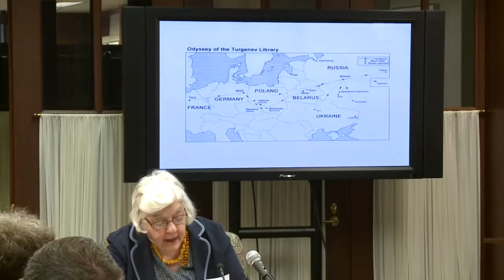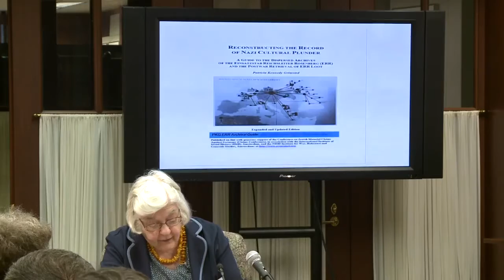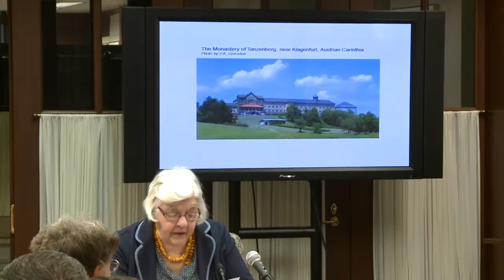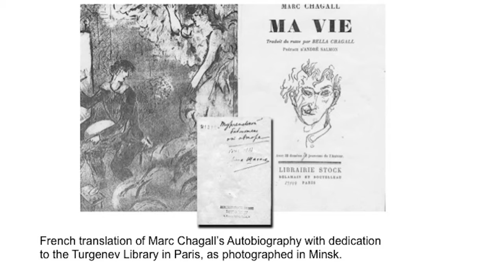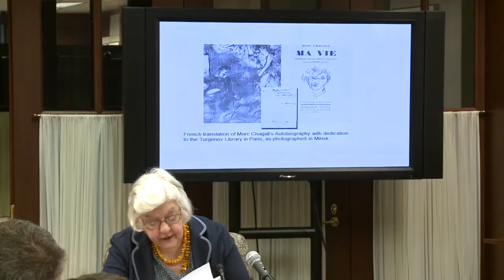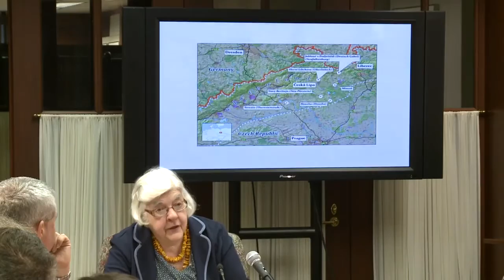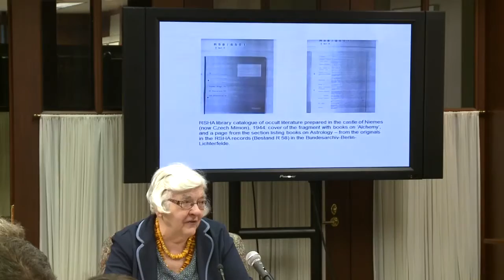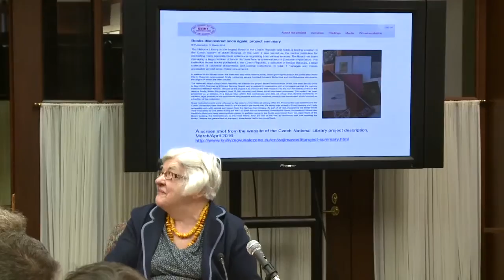Nazi-Looted Books Still Far from Home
Patricia Kennedy Grimsted tells the tale of large collections of books confiscated by the Nazis from individuals and institutions during the 1930s and early 1940s and secreted away in storage facilities around the Third Reich. Grimsted discussed the logistical and legal issues involved in repatriating the confiscated books to the heirs of their original owners.

Speaker Biography: Patricia Kennedy Grimsted is senior research associate at the Harvard Ukrainian Research Institute and the Davis Center for Russian and Eurasian Studies at Harvard University. Grimsted is the author of numerous books and articles on Russian and Soviet archives and the founder of ArcheoBiblioBase, an online guide to Russian archives.